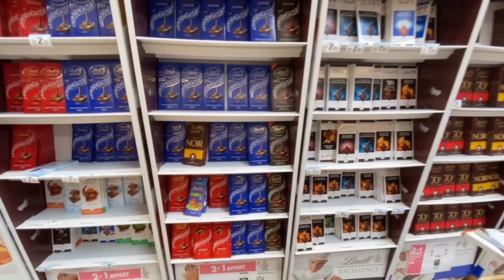[EN SUB] PARIS, FRANCE VLOG 🗼 l เที่ยวปารีส, ฝรั่งเศส 🥖🇫🇷